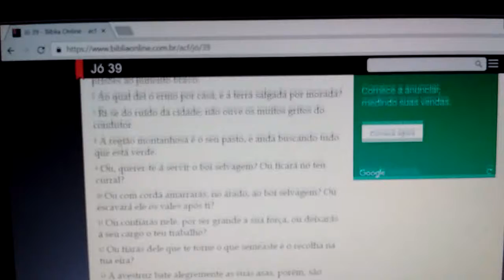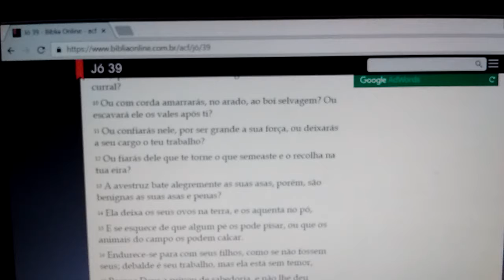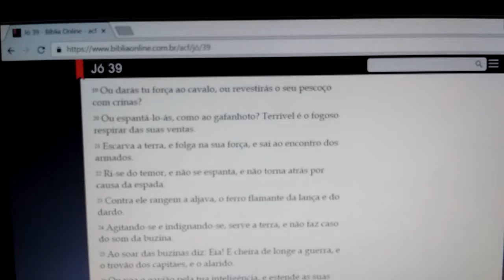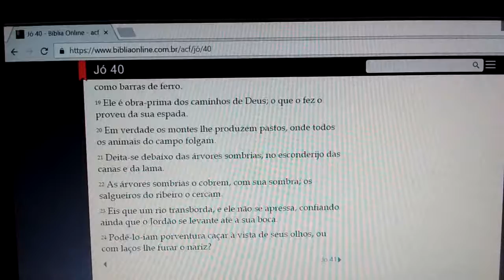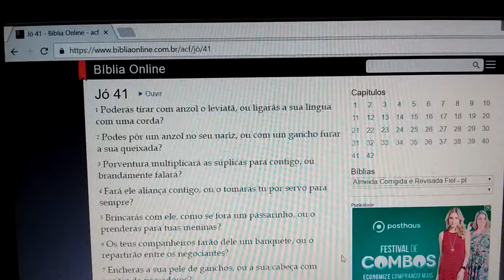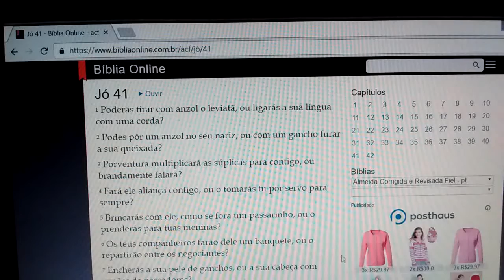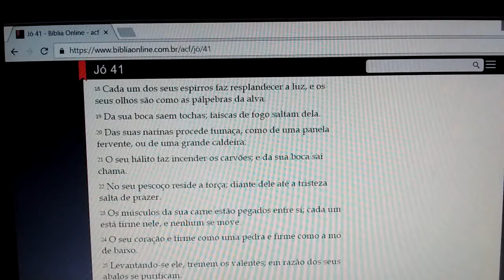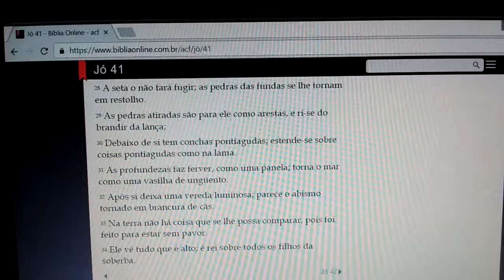LEITURA BÍBLICA DIÁRIA JÓ 39 40 41